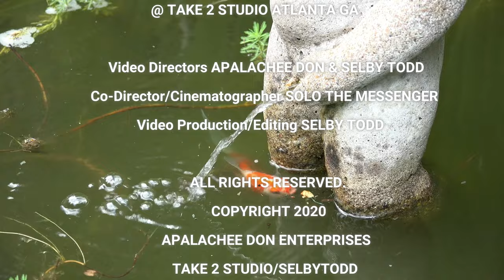On A Backroad - Apalachee Don X Selby Todd "Official Video"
Official Video for "On A Backroad". From Apalachee Don and Selby Todd.

Written by Apalachee Don and Selby Todd

Produced by Selby Todd at Take 2 Studio and The Tin Can Studio

Instruments performed by Selby Todd

Mixed and Mastered by Selby Todd at Take 2 Studio Atlanta, GA.

Video Directors Apalachee Don and Selby Todd

Co-Director/Cinematographer Solo The Messenger at Exodus Klan Entertainment

Video Production/Editing Selby Todd
at Take 2 Studio

Thanks to everyone who came that day and helped make this happen.

Shout out to "Bust da Deal"  Keep dreaming bro!!